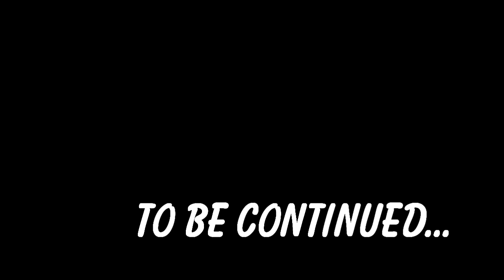The Secret Trails. ( Trailer ) .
Members of Team MejorBike training in the Secret Trails. Riders; Joserra and Aitor with Mondraker Bikes. Song; VOID CAMP- The news ( SubterfugeRecords ). Filmed and Edited by Chus8DH ( J.C.R. Films ). Filmed with Canon LEGRIA and GoPro HD2.